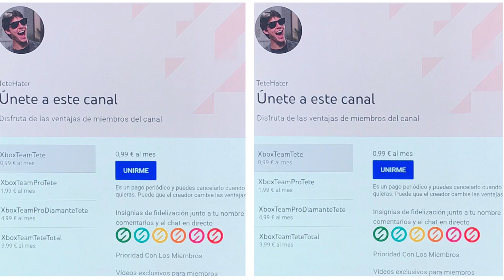¡¡¡ULTIMA HORA Xbox!!!